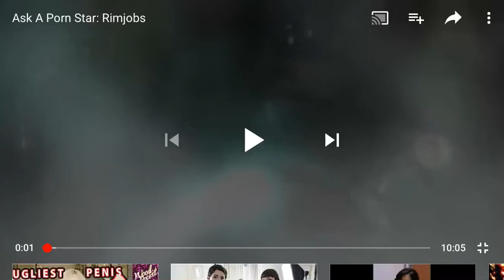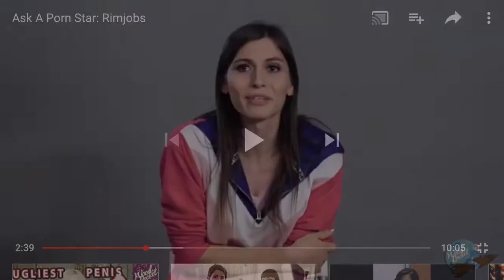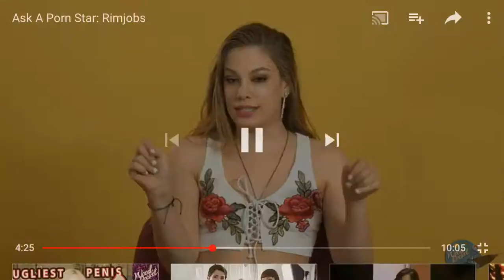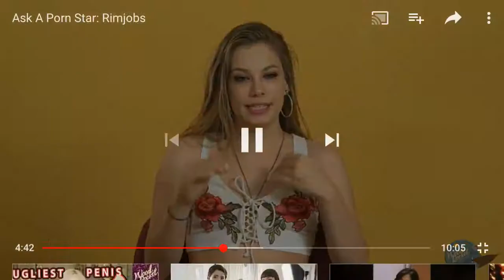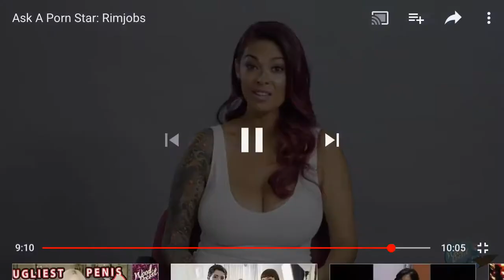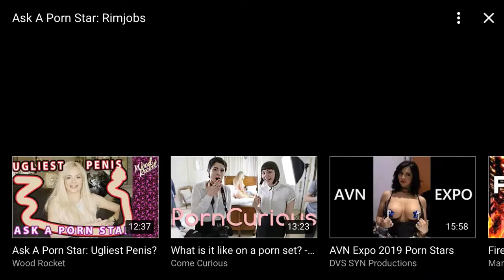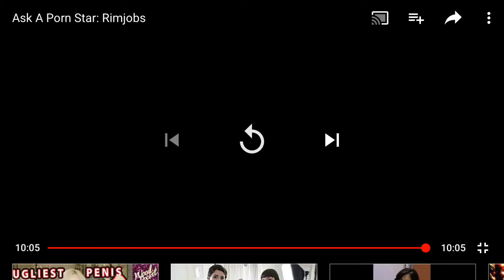This is the third time I’ve forgot to turn my microphone on f#ck 😂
Hey what’s up Everybody else’s want it want to know that I messed up on making two videos today I forgot to go from my settings and turn on my microphone so what was supposed be a reaction video turn out to be video versus keep on pausing it a lot it really sucks so make sure before you guys start recording a video to make sure your settings are correct and your microphone is turned on